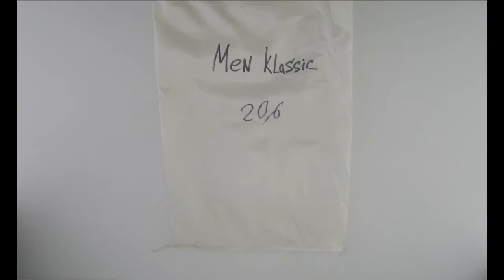STOCKINFO.RU - Одежда Men classic/ лот 20 кг/ 1кг= 28.50 Одежда сток оптом